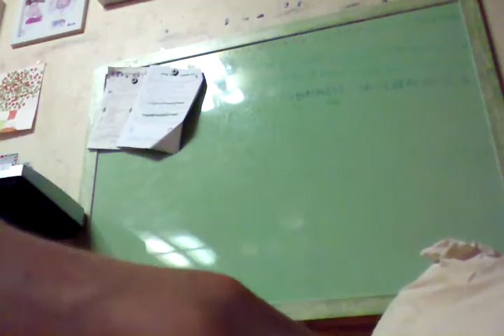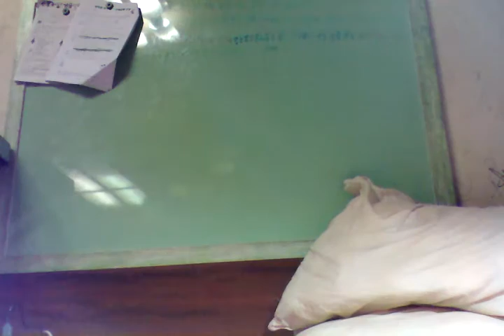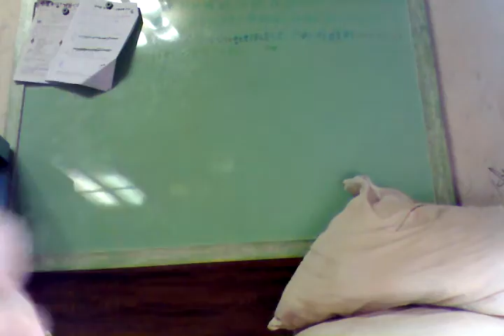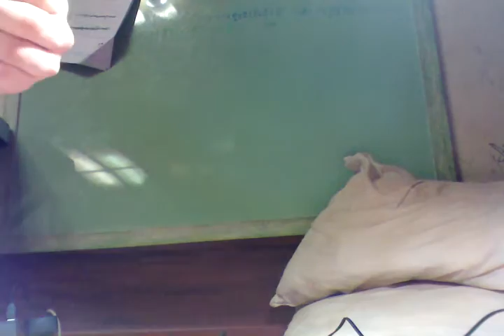송민규발표 마리오VS다이아